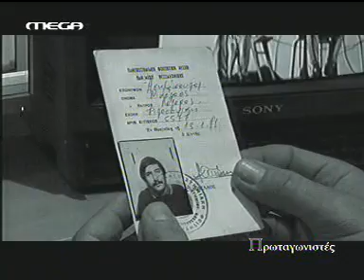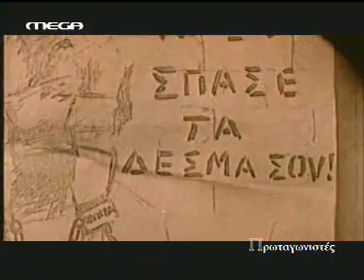Nikolas Asimos Afieroma - "Protagonistes"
Apospasma apo tin ekpompi tou Staurou Theodoraki "Protagonistes" afieromeni ston Nikola Asimo, ton Paulo Sidiropoulo kai tin Katerina Gogou.
Οι "Άγιοι των Εξαρχείων".

ΑΝΟΙΧΤΗ ΕΠΙΣΤΟΛΗ ΤΟΥ ΝΙΚΟΛΑ ΑΣΙΜΟΥ

"Για όσους δεν καταλαβαίνουν και με θεωρήσανε τρελό εμένα ας κάνουνε τον κόπο να μελετήσουνε βιβλία.
Όπως το '1984' του Όργουελ το λύκο της στέπας του Έρμαν Έσσε, τις 'ΙΣΤΟΡΙΕΣ ΔΥΝΑΜΗΣ' του Δον Χουάν, τον Ευριπίδη, τον Αισχύλο, τον Αριστοφάνη, την Αρχαία Ελληνική Μυθολογια για το Διόνυσο, τον Πάνα, τον Ιάσονα και άλλους, τη 'Δολοφονία του Χριστού' του Βίλχεμ Ράιχ, την Αποκάλυψη του Ιωάννη το Διογένη με το φανάρι, την κατσαρίδα που έμαθε να πετάει.
Η ας διαβάσουν το βιβλίο μου 'ΑΝΑΖΗΤΩΝΤΑΣ ΚΡΟΚΑΝΘΡΩΠΟΥΣ' και πολλά άλλα, ΖΕΝ και ΓΙΟΓΚΑ, ακόμα και τον Αϊνστάιν.
Εγώ τα κάνω πράξη κάθε μέρα και στο δρόμο.
ΕΝΕΡΓΟΠΟΙΗΘΕΙΤΕ ΚΑΙ ΘΑ ΣΑΣ ΑΘΩΩΣΩ.
Αλλιώς ο άγγελος του κόσμου το είπε και θα το κάνει, θα φύγει και θα σας αφήσει να περπατάτε μπουσουλώντας ή θα σας κολλήσω τη χειρότερη βρισιά που λέω,
ΕΙΣΑΣΤΕ ΜΠΟΥΜΠΟΥΝΕΣ.
Καλώ και το Μίνω Βολανάκη να έρθει και να μας σφίξει το χέρι.
Εμείς κάνουμε συμβάντα και χάπενινγκ και όχι αυτός στα Βραχιά.

ΕΥΧΑΡΙΣΤΩ ΜΕΤΑ ΤΙΜΗΣ
Και όλο το MAGIC THEATER FUR FUR
Υ.Γ.
ΞΕΚΟΥΝΗΘΗΤΕ ΟΜΩΣ ΑΜΕΣΩΣ.
Η αλλιώς πάτε μια βόλτα μέχρι το πολυτεχνείο εκεί που είναι εκείνο το κεφάλι που προσκυνάτε όλοι. Κάντε τον κόπο, σκύψτε και διαβάστε.
ΘΕΛΕΙ ΑΡΕΤΗ ΚΑΙ ΤΟΛΜΗ Η ΕΛΕΥΘΕΡΙΑ. Κάτω δεξιά είναι γραμμένο του Ανδρέα Κάλβου είναι.
Ή πάτε μια βόλτα μέχρι τον τάφο του Καζαντζάκη κάτι γράφει 'Δεν έχω τίποτα να χάσω. Είμαι ελεύθερος'
ΝΑΙ ΑΥΤΟΣ ΕΙΜΑΙ. ΤΑ ΠΑΝΤΑ ΕΙΜΑΙ ΚΑΙ ΤΙΠΟΤΑ ΔΕΝ ΕΙΜΑΙ.
ΝΙΨΟΝ ΑΝΟΜΗΜΑΤΑ ΜΗ ΜΟΝΑΝ ΟΨΙΝ".